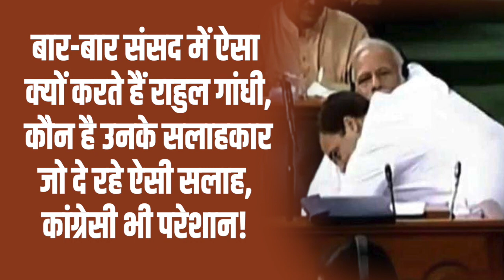आंख मारने और गले पड़ने के बाद अब राहुल ने संसद में दे दी फ्लाइंग किस! क्या फिर चली जाएगी सदस्यता?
राहुल गांधी ने भारत जोड़ो यात्रा की. सड़कों पर जाकर कभी मजदूरों से मिले, कभी ट्रक ड्राइवरों से मिले. कभी जंगल में जाकर किसानों से मिले. फिर उनकी संसद सदस्यता चली गई. चुनाव लड़ने पर रोक लग गई. लेकिन सुप्रीम कोर्ट से राहत मिली और जब 13 महीने बाद राहुल गांधी ने संसद में भाषण दिया तो कुछ ऐसा कर दिया जिसने उन्हें फिर से मुश्किल में डाल दिया. आपको याद होगा एक बार वो पीएम मोदी के जबरदस्ती जाकर गले पड़ गए. उस पर कितने मीम्स बने थे. इसके बाद उन्होंने संसद में आंख मारने वाला कांड किया था. उस पर भी लोगों ने जमकर मीम्स बनाए थे. अब राहुल गांधी पर आरोप लग रहा है कि उन्होंने महिला सांसदों की तरफ फ्लाइंग किस दी है. जिसका बीजेपी सांसद स्मृति ईरानी ने विरोध किया.